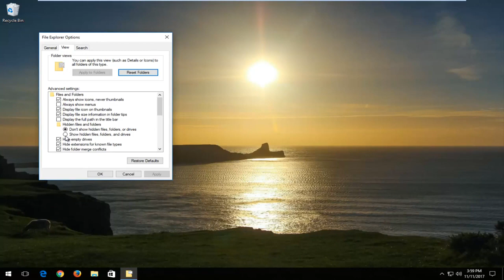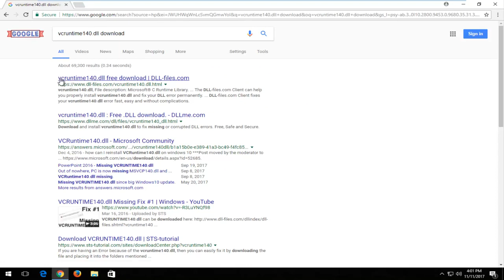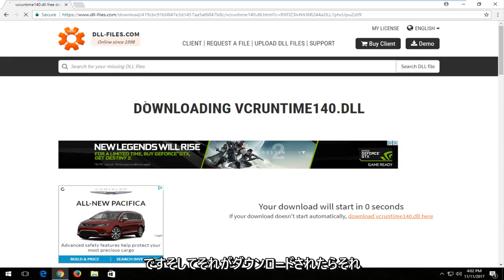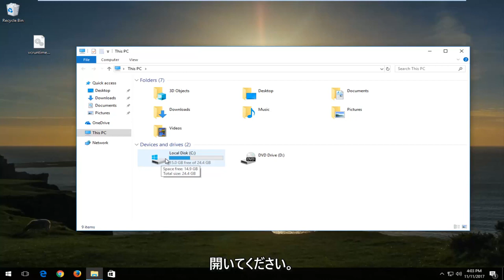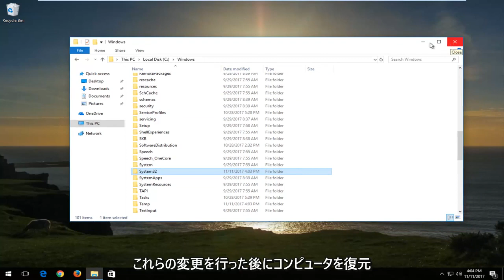vcruntime140dllを修正する方法がWindows10/11で見つかりませんでした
Windows コンピューターでアプリを開くときにエラーが発生した場合 – コンピューターに VCRUNTIME140.DLL が見つからないため、プログラムを開始できません。この問題のトラブルシューティングと修正を行うには、次の手順に従う必要があります。これは、実行しようとしているプログラムが VCRUNTIME140.DLL ファイルをコンピュータ システムに存在させる必要がある場合に発生します。 VCRUNTIME140.DLL は、OS サイズが約 86 KB の Microsoft C ランタイム ライブラリ アプリケーション拡張機能で、System32 フォルダーにあり、Microsoft Visual Studio によってインストールされます。 DLL ファイルが見つからないか破損している場合は、画面にそのようなエラー メッセージが表示されます。

このチュートリアルで対処する問題:
vcruntime140.dll がありません
vcruntime140.dll に Windows 10 がありません
vcruntime140.dllにワンプサーバーのWindows 10がありません